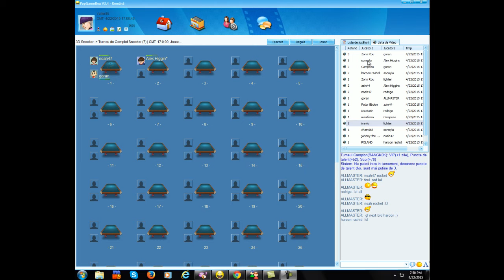quitfullsnookertm 22 04 15 19 54 PM